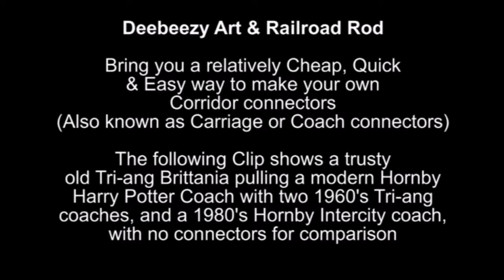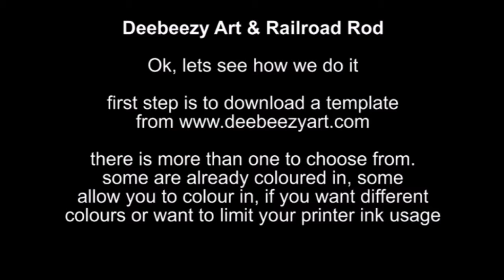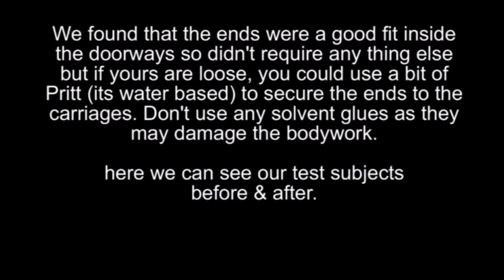How to make Carriage / Corridor connectors For Triang Hornby OO/HO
A quick and simple tutorial produced by Railroad Rod . Shows how to make Carriage/ corridor connectors for Triang Hornby models .